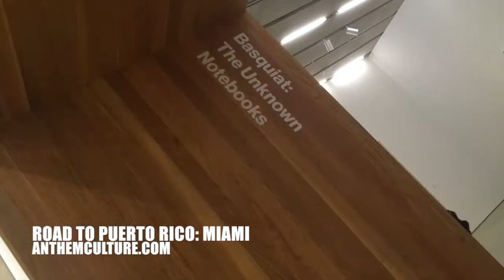RoadToPuertoRico: Miami (Basquiat Art Exhibit)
Countdown to a month long stay in Puerto Rico to expand the Anthem Culture company internationally.

Basquiat: The Unknown Notebooks Art Exhibit @ Pérez Art Museum Miami

More information at AnthemCulture.com